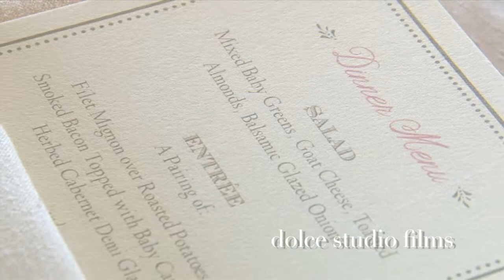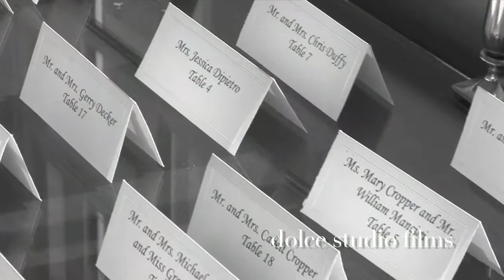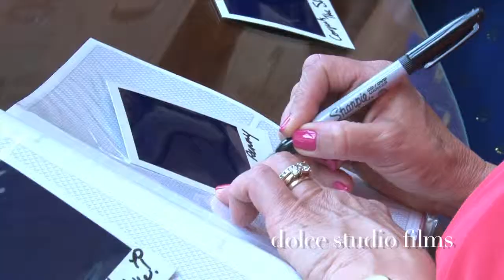Burns Wedding Reception Montage Part 2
Lindsay and Rich-We had a wonderful filming and editing your wedding.
 Thanks for letting us be part of your special day, we hope you enjoy
your film for many years to come.